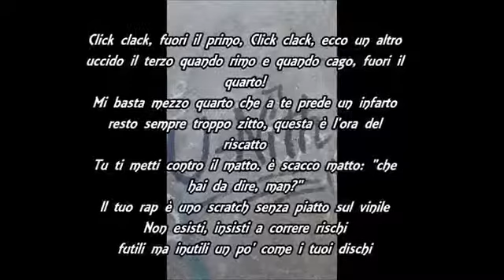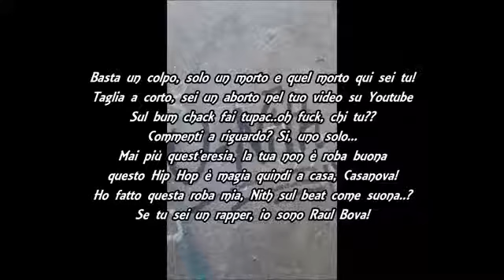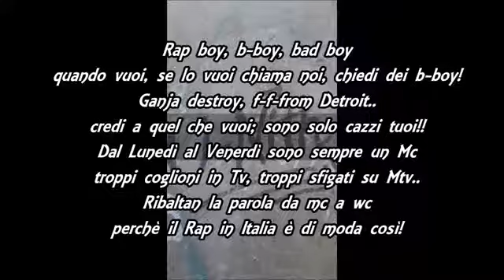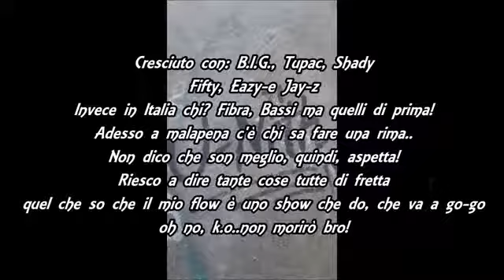U- Nith - Rap Boy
I'M A RAP BOY!!